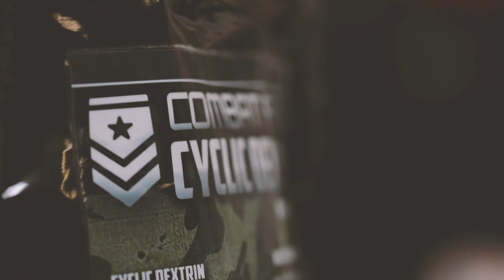Combat Fuel - Crossfit Barnsley Kelly Baker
Kelly Shows us how Combat Fuel, helps her smash out the Powerful Workouts that she does Twice a day. Techulia went to Crossfit Barnsley to film this video.

Using the Sounds of Unders - Like a Fool.

Canon 5D Miv
Canon 24-70 f/2.8 II
Canon 70-200 f/2.8 USM
Canon 17-40 f/4
Canon 50 f/1.8
San Disk Memory Card 64GB
DJI Mavic Air - Fly More Pack
Go Pro 7 White
iPhone XS 64GB
Compact Flash 16GB
DJI Ronin-S
iMac 27” 5K
ASUS 27” Monitor
WD 1TB Hard Drive
WD 2TB Hard Drive
WD 3TB My Book Hard Drive
Lacie 3TB Thunderbolt 2 Hard Drive